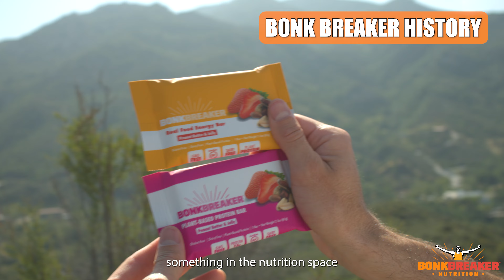BONKBREAKER HISTORY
Bonkbreaker history. Getting the details from the founder himself.